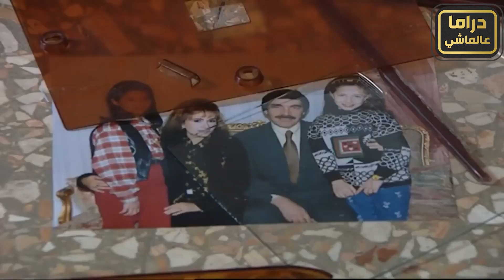مرايا ياسر العظمة أقوى الحلقات الحلقة 31